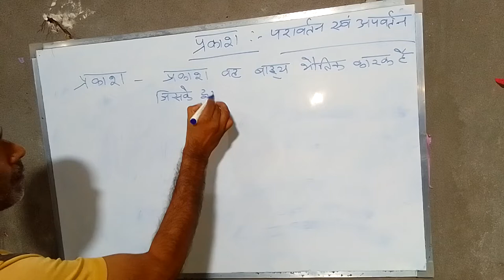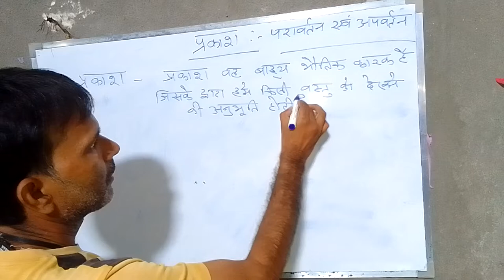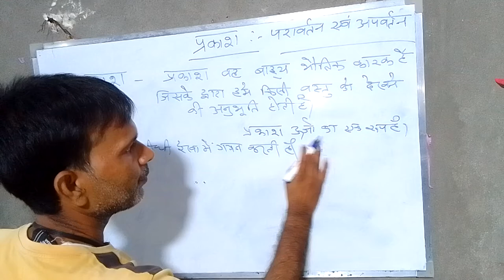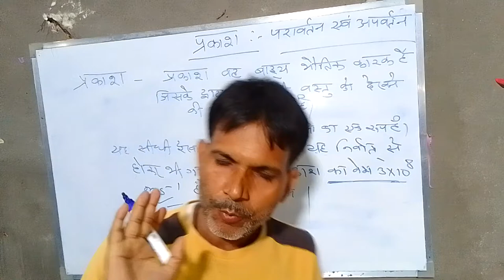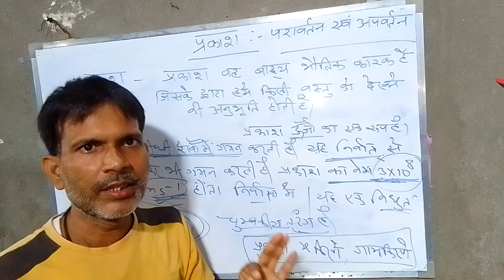Sunil Prasad class tenth physics chapter 1 prakash(light)